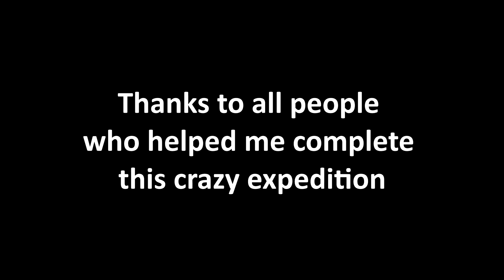The Crown of Europe - Climb of the highest peak of every European country in 361 days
My expedition The Crown of Europe was the most amazing thing I've ever done. I climbed the highest mountain of every European country according United Nations + Cyprus which is member of the EU. I made this trip between 16th June and 13th June 2019 and I became the fastest person to reach all these European mountains.

Thanks for amazing video editing from Daniel Polášek
Thanks for the music Sons Of Pythagoras - Fate Of The Nation